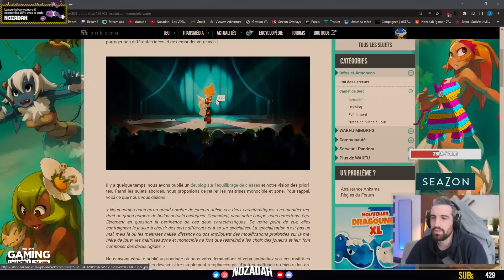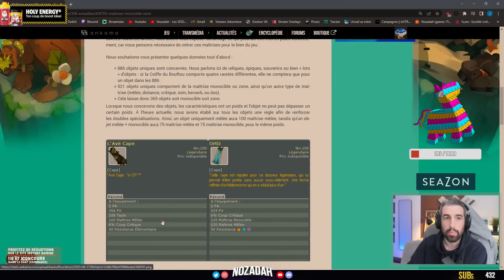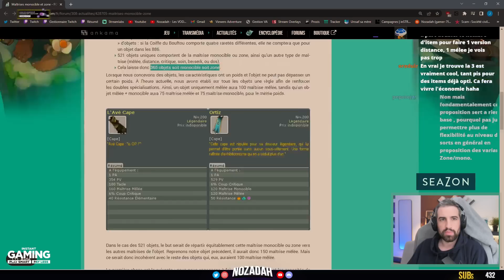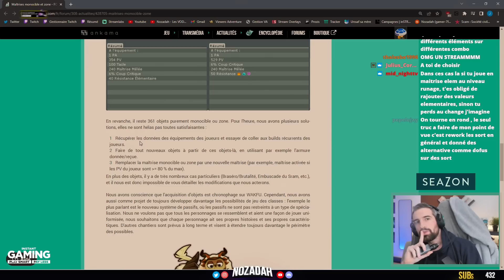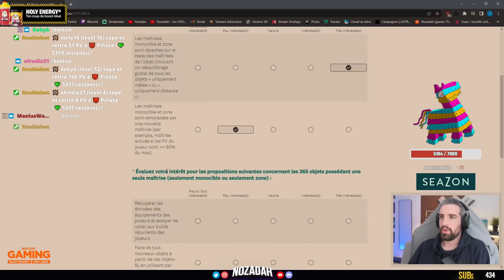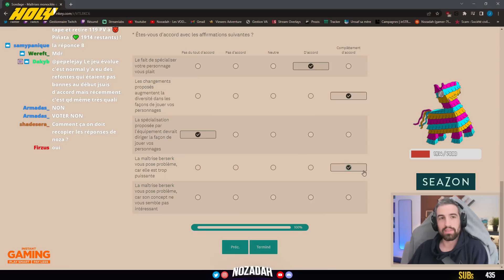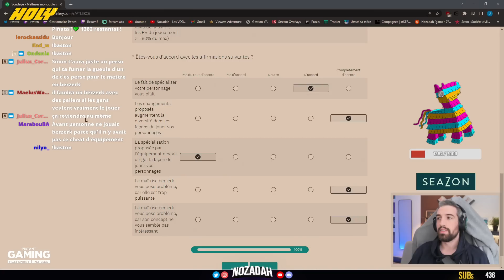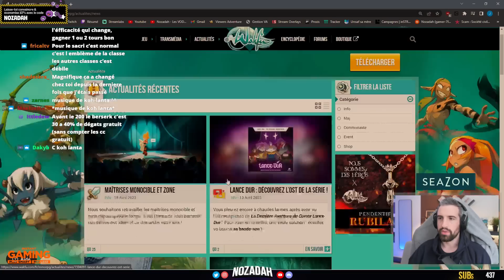L'avenir de Wakfu : fin du Berzerk ? Des nouvelles maîtrises ?